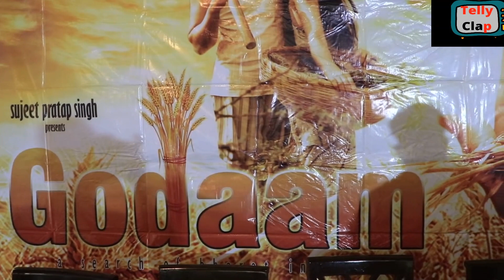Godaam movie Press Conference | Sujeet pratap singh | S Babli | Bipin Panigrahi | Akhil Gaurav